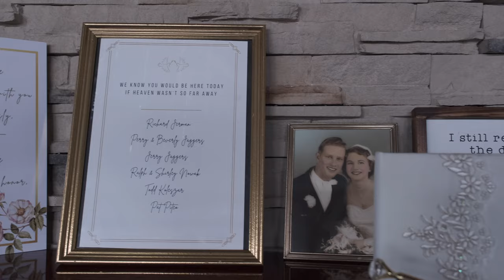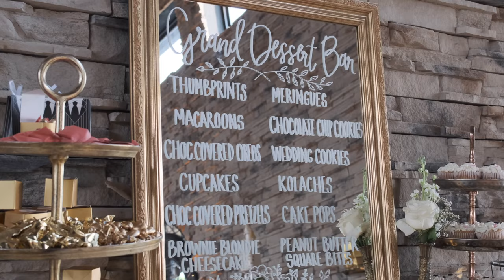Koleszar Wedding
Matt and Jacqueline Koleszar Wedding 06/13/21